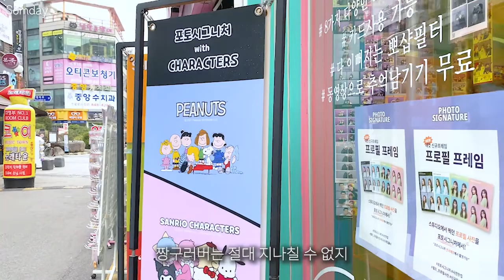vlog | 🥓매콤한 김치비빔국수 위에 두툼한 삼겹살 올려먹는 일상 🍜 (김치비빔국수, 삼겹살, 냉우동, 포토시그니처, 앙버터크로와상, 소금빵, 곰돌이카레) ㅣ 솜데이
1080p 화소로 설정 후 시청하시면 더욱 선명한 영상을 즐기실 수 있습니다!🥰